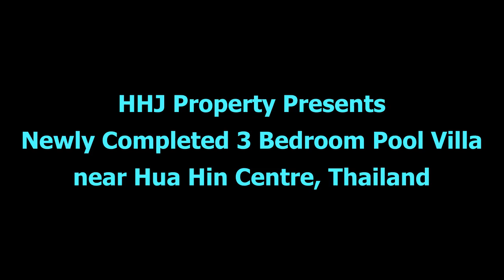**SOLD** Completed in Aug 2022! Fully furnished quality 3 bedroom pool villa near town, Hua Hin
Do not miss this rare opportunity!
This is a newly finished (Completed in Aug 2022) and fully furnished top quality 3 bedroom/3 bathroom pool villa located off Hua Hin Soi 102, only 3 km to Bluport @7.9 M Baht only!

The villa comes with high quality materials and finishing, including uPVC windows and doors, luxury tiles, stylish European kitchen, inverter A/Cs, etc...
👍It is rare to find quality new properties close to city centre
* Living Area 200 sqm
* Land Area 440 sqm
* Chanote title (the best title deed in Thailand)
* No Common Fee

For viewing and enquiry, please contact;
LINE ID: akemi-huahin (Akemi) watthana.natt (Natt)
✅𝗕𝗲𝗰𝗼𝗺𝗲 𝗮 𝗳𝗿𝗶𝗲𝗻𝗱 𝗼𝗻 𝗟𝗜𝗡𝗘, 𝘆𝗼𝘂 𝘄𝗶𝗹𝗹 𝗿𝗲𝗰𝗲𝗶𝘃𝗲 𝗵𝗼𝘁 𝗽𝗿𝗼𝗽𝗲𝗿𝘁𝘆 𝗱𝗲𝗮𝗹𝘀!✅ Please